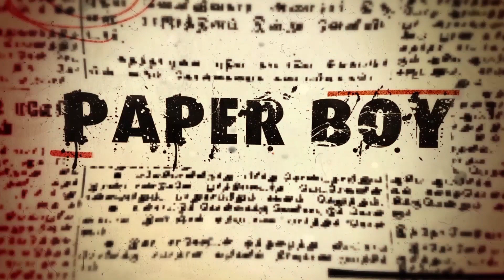நீ சின்ன பையன் Comedy 8 | Minnal Oli Siva Poojai | Sri Renugambal Nadagamandram | PaperBoy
Dear Friends,